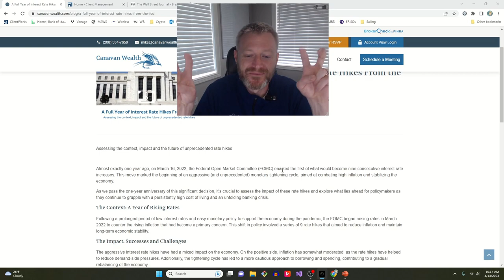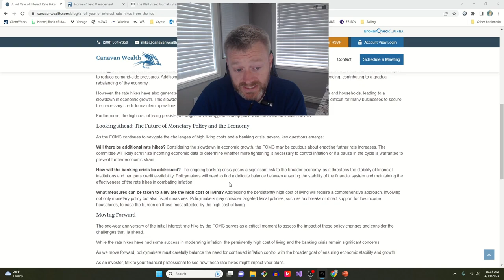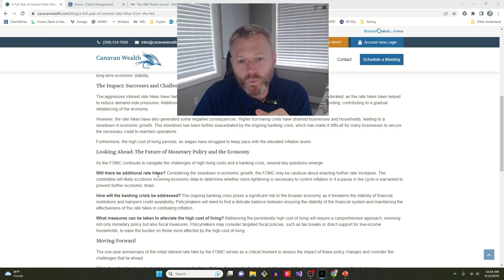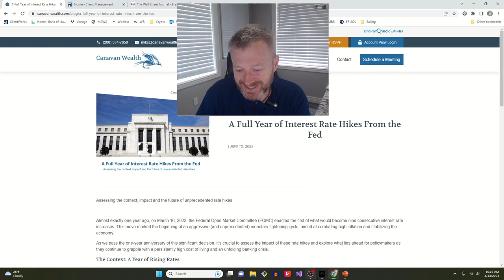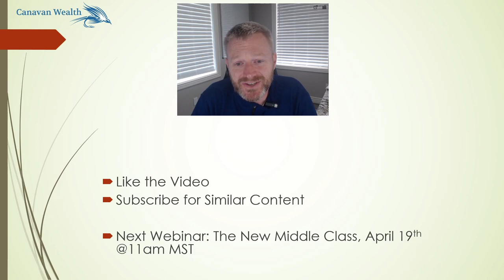One Year of Interest Rate Hikes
Michael Canavan from Canavan Wealth discusses a website blog article that covers the impact of the past year’s interest rate hikes.  He ties it in to the “transitionary period” he believes we are in.